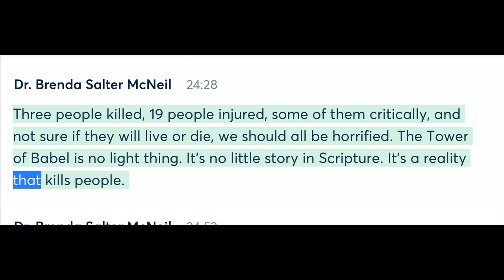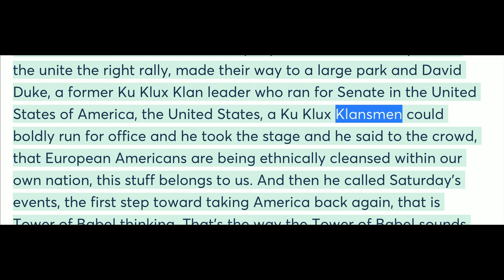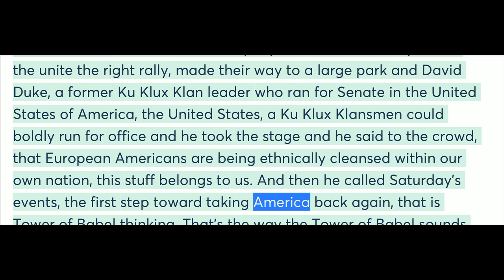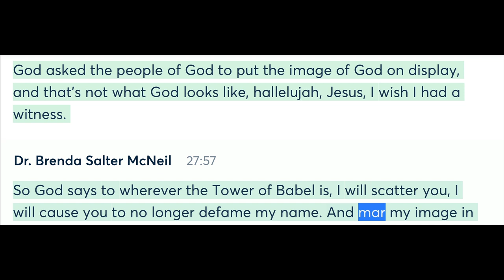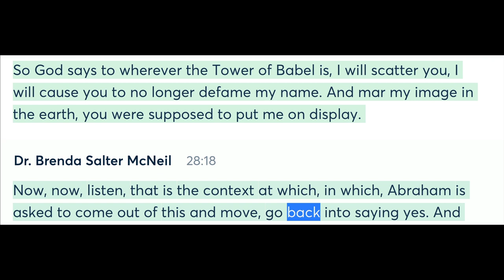I will scatter you – You will no longer defame my name | Brenda Salter McNeil | Transcript Video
I will scatter you – You will no longer defame my name | Brenda Salter McNeil | Transcript Video | My Brave: Say Yes | Quest Church Seattle | 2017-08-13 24:28